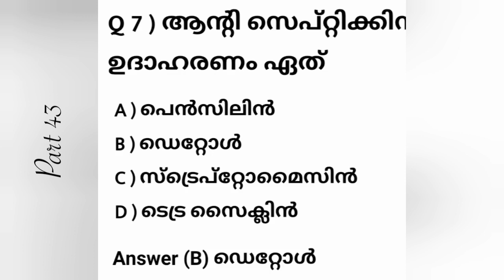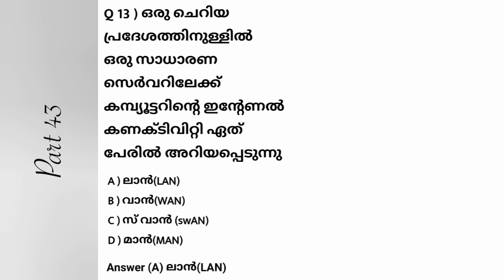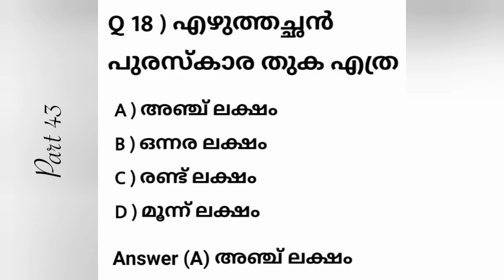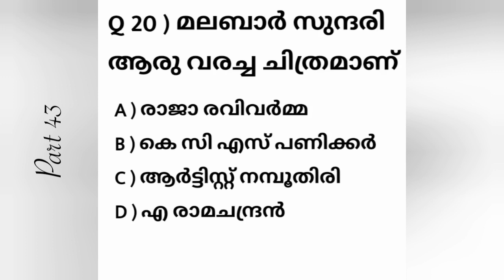കേരള പി എസ് സി മുൻവർഷ ചോദ്യങ്ങൾ mock test-Part43-manjuGkpsc